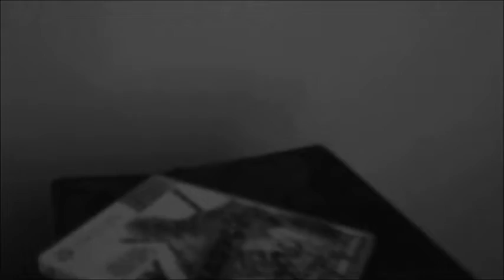Namesake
Bringing back the Golden Age